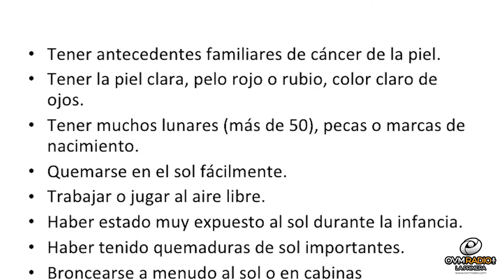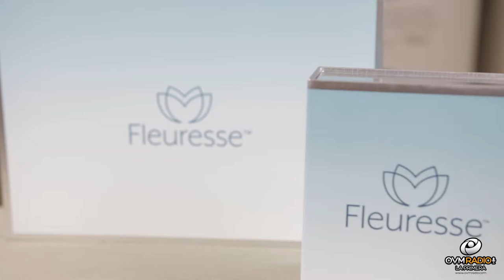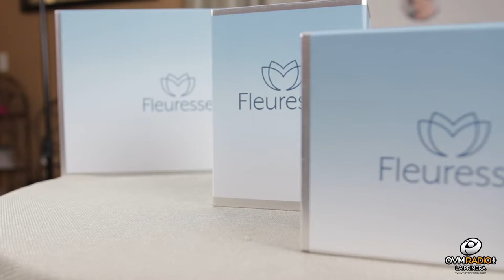Compartiendo La Visión - Episodio 60 - OVM Radio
Episodio número 60 de Compartiendo la Visión, con Elaine Enriquez. Un Programa motivador que cambiará el ritmo de tu día. Junto a Claudia Muñoz en el segmento de salud, Bienestar Único. En este episodio nuestros invitados especiales, los Pastores Luis Alberto y Hannia Fernandez.